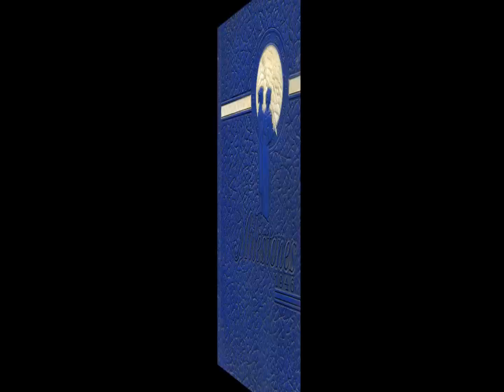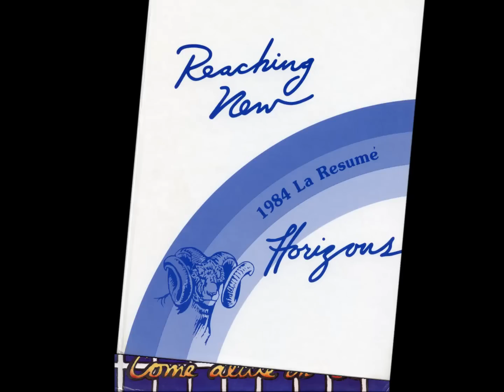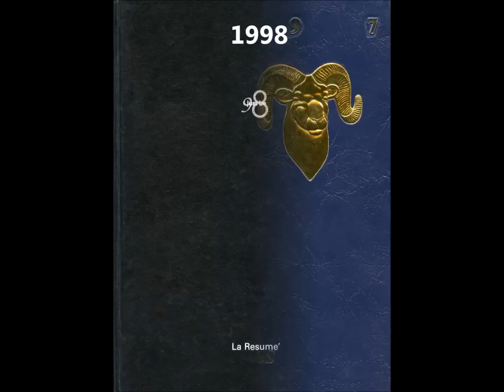Headland High School Yearbook Covers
Headland High School yearbook covers from 1946 to 2015 to commemorate the upcoming HHS All-Class Reunion being held Sept 17 to 20, 2015 in Headland, Alabama.  There were no yearbook in 1950, 51 & 52 so those are not in the video.   This will hopefully inspire nostalgia and possibly encourage attendance.  I originally used an instrumental that fit the video well, but had to use the vocal version of the same song for Youtube. Be sure to click to view full screen. I will be doing other videos to be shown at the actual event.